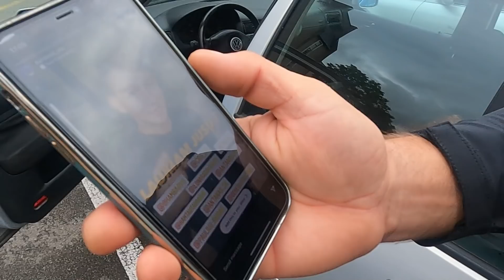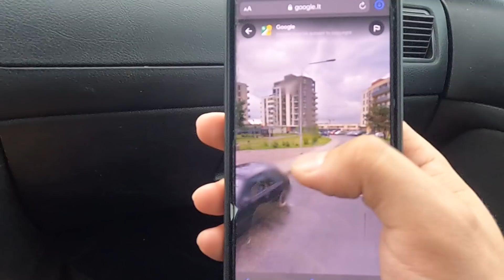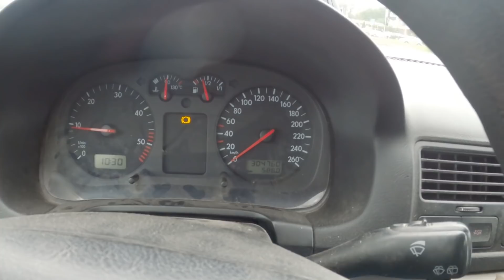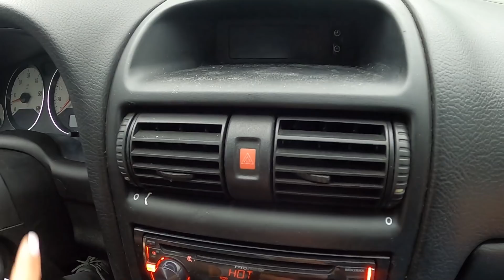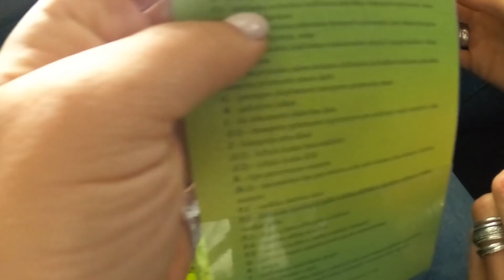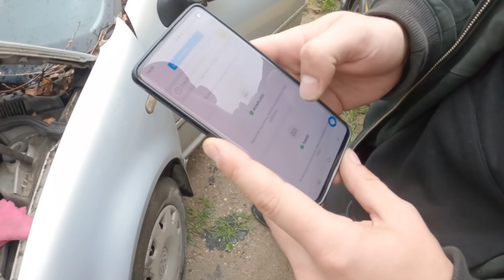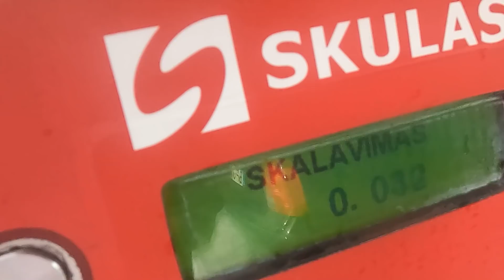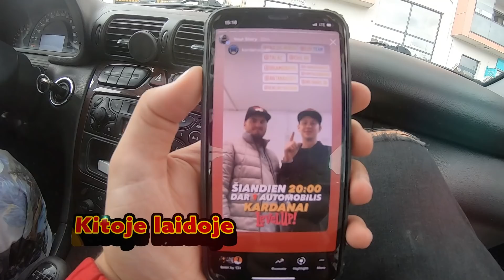KIENO DIDESNI? Užstumk automobilį | 3 serija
Intrigų ir adrenalino čia netrūksta! Trečiojoje serijoje „UBR Team“ dalyviams įsteigė prizą – automobilį dovanų, dėl kurio raktelių teko gerokai pakovoti. Automobilį pagal užuominas reikėjo susirasti, o vėliau dar ir užvesti. Kuriai komandai pavyko laimėti nemokamą automobilį?

Merginų komanda „Panos ant ratų“ nupirktą automobilį „Opel Astra“ nuvežė „papimpinti“  į servisą, o pasiėmusios negalėjo patikėti savo akimis - iš bjauriojo ančiuko jis pasivertė į gulbę!

Tuo tarpu „Antanai kvadratu“ į skelbimus įkėlė nupirktą „Wolkswagen Golf“ ir jau rado pirmąjį pirkėją. Ar lengvai pavyko jį parduoti?

Profesionalūs lenktyninkai Benediktas Čirba ir Paulius Reisas išliko šaltų nervų, bet sukosi greitai – iškart nupirko 2 automobilius  už  100 Eur, o vieną jų net ir pardavė. Tik klausimas ar pavyko parduoti brangiau?

Žiūrim!